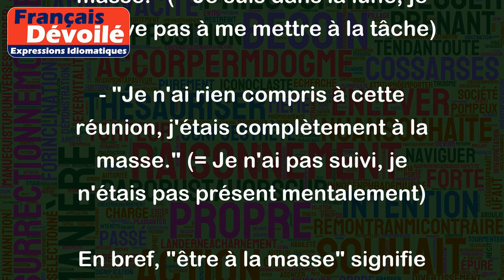Être à la masse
"Être à la masse" est une expression populaire qui signifie "être distrait", "être dans la lune", "être absent d'esprit". Cela désigne une personne qui ne suit pas une conversation ou qui ne parvient pas à se concentrer sur une tâche.
Voici quelques exemples d'utilisation de cette expression :
- "Pardon, pouvez-vous répéter ? J'étais à la masse." (= Je n'ai pas écouté, j'étais distrait)
- "Je n'arrive pas à me concentrer en ce moment, je suis vraiment à la masse." (= Je suis dans la lune, je n'arrive pas à me mettre à la tâche)
- "Je n'ai rien compris à cette réunion, j'étais complètement à la masse." (= Je n'ai pas suivi, je n'étais pas présent mentalement)
En bref, "être à la masse" signifie être totalement distrait et avoir du mal à se concentrer.